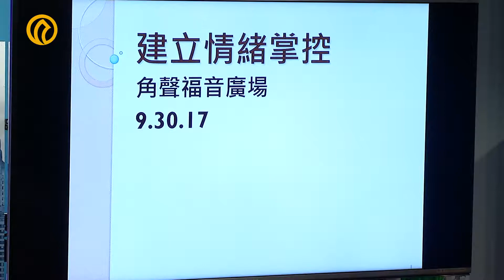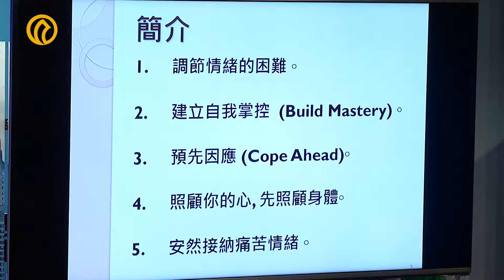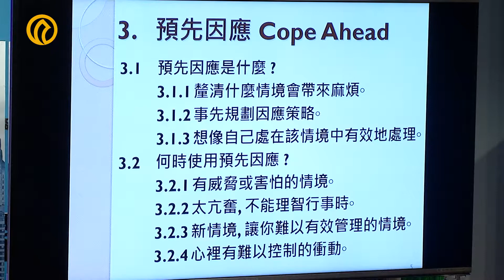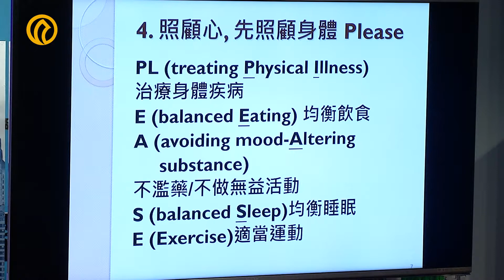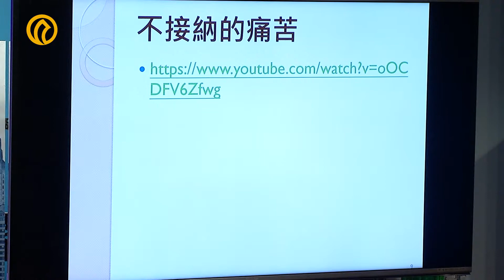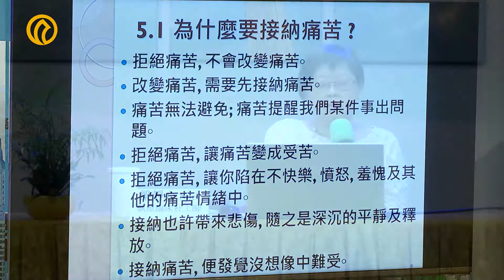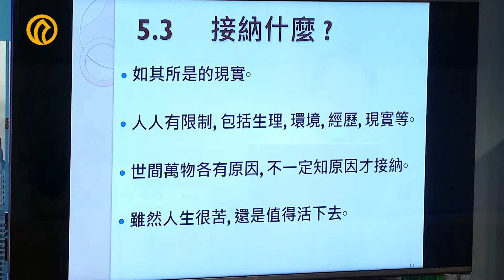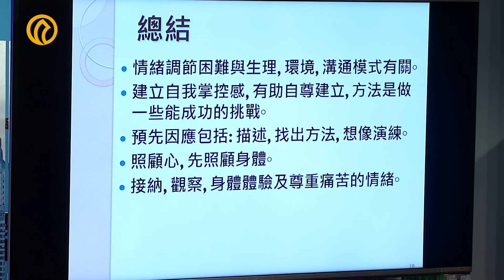角聲橄欖樹全人關懷 - 建立情緒掌控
橄欖樹全人關懷，用耶穌基督的愛、聖經的真理和專業的知識，服務社區廣大的心理與心靈的關懷和輔導的需要。希望藉著心理輔導與心靈關懷，幫助睏境中的人找到生命的出口，更希望許多人在這裡找到生命的意義和永恆盼望。

辦公時間：週一至週六 上午10點至下午5點

支持我們 Support Us:
您的支持和奉獻將幫助我們更好地為社區提供心理健康服務。